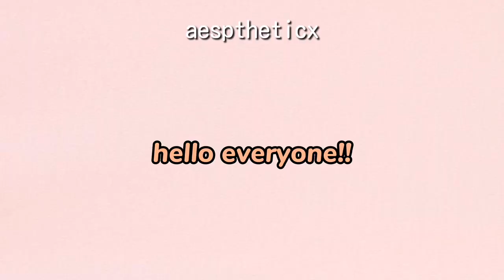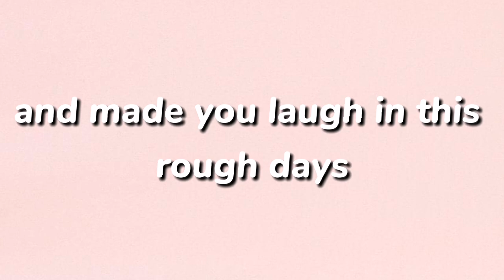aespa gay moments to sanitise your soul (ft. jealous moments)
Be MY ae! Hello this is aesptheticx!!

I HOPE THIS VIDEO ENTERTAINS Y'ALL ESPECIALLY IN THIS ROUGH DAYS.

also don't forget to wash your hands regularly and wear mask when you go outside. be safe everyone! ILY!!

ps. DON'T TAKE THIS TOO SERIOUSLY, THIS IS JUST FOR PEOPLE WHO WANTS TO ENTERTAIN THEMSELVES.

MEMBERS: KARINA(카리나), GISELLE(지젤), WINTER(윈터), NINGNING(닝닝)